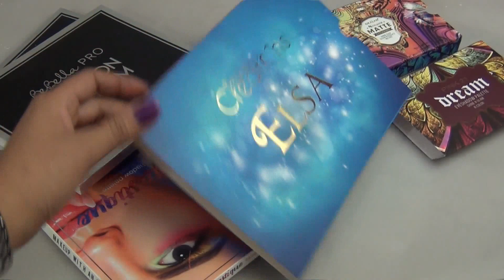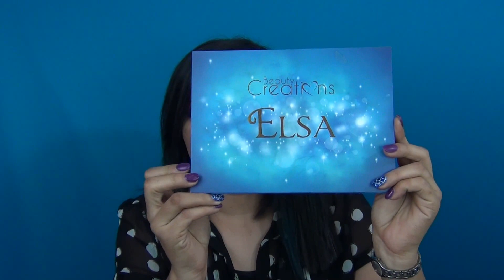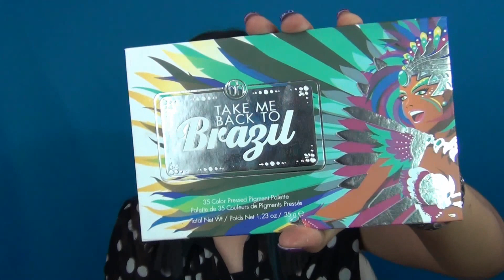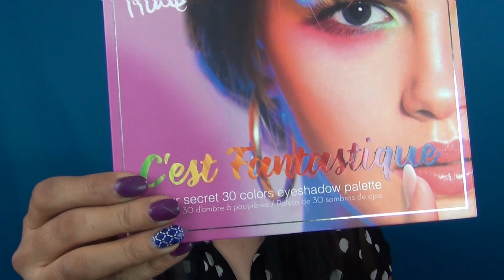Compritas paletas de ojos economicas 2019 ♥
be bella pro, be bella cosmetics, elsa beauty creations,dapop,RESEÑA PALETAS BE BELLA,LSA BEAUTY CREATIONS | PRIMERAS IMPRESIONES,dapop sombras,PALETAS DE SOMBRAS ECONOMICAS | LO MEJOR DE LO MEJOR,COMPRAS DE MAQUILLAJE SUPER BARATO,LA ÚNICA PALETA DE SOMBRAS QUE HAY QUE TENER,CUAL ES LA MEJOR PALETA DE SOMBRAS PARA TI,compras economicas,